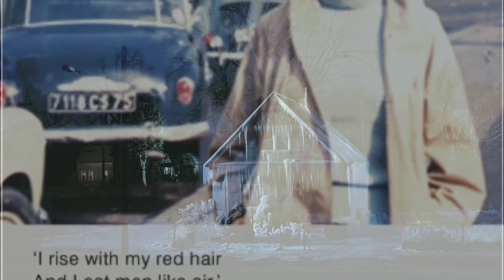Ariel mix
Sylvia Plath dit son poème Ariel
avec sur sa gauche Aphex Twin : Diskprept4
et sur sa droite Morton Feldman : Snow Falls